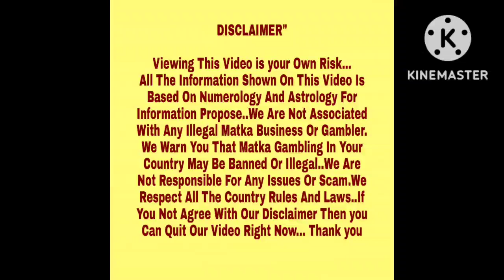◆Guru | Kalyan Mangal◆29/11/22 Kalyan Tuesday Special Free Chart Paper◆@Matka Chartshala